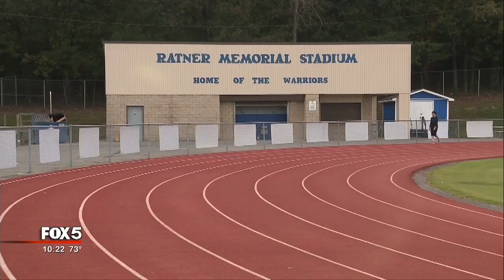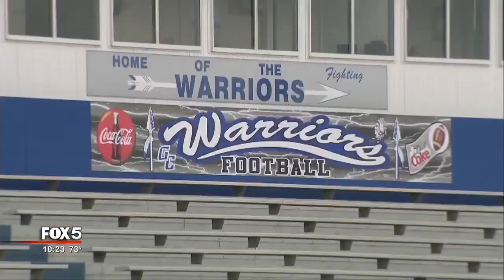Thieves hit school concession stand